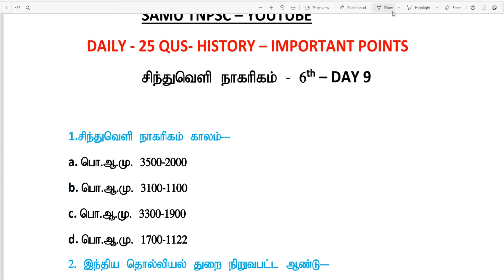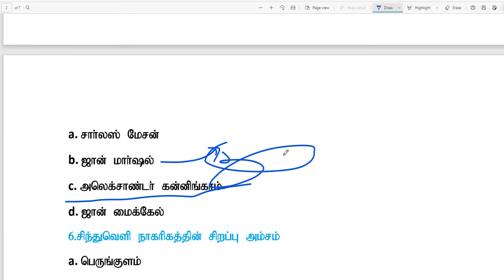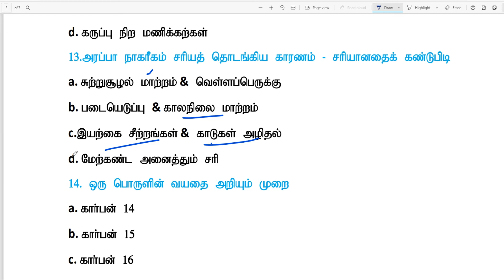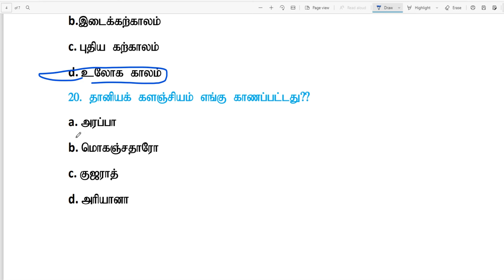Day -9 history daily practice for tnpsc group2 and group4 exams